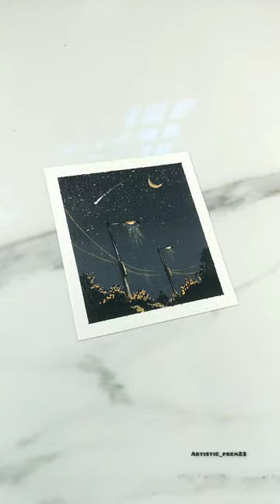Shooting star night scene painting : tutorial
Shooting star night scene painting

Shooting star Painting tutorial

Shooting star in twinkling night painting

hey everyone if you want to ahead in the field of art then stay connect to us ☺️😉